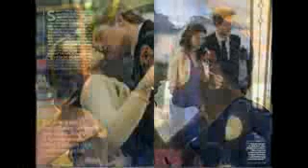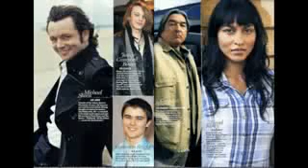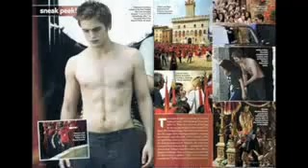The Sexy Stars of Twilight! (the whole entire book!)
I managed to get scans of the whole book and put this together!enjoy =](TEAM EDWARD) The Sexy Stars of Twilight! (the whole entire book!)